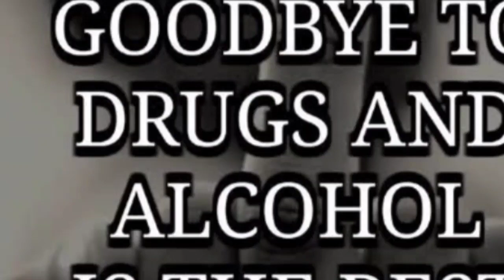Motivational Video for Youth Against Alcohol नशे से दूर रहें देखें यह एक्सरसाइज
Hello friends welcome in my Channel
Say Good Bye to alcohol
Motivation Video for Youth
 नशे से दूर रहें देखें यह एक्सरसाइज